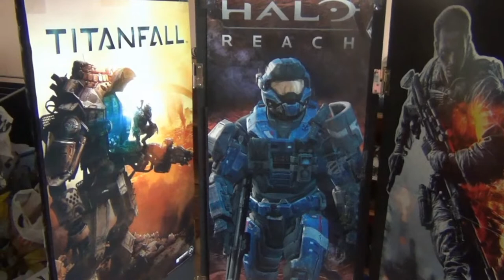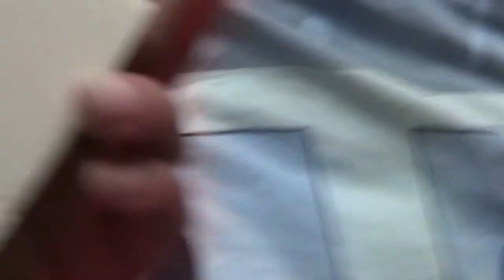Let's Show Waffenbastlerei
Dies sind mal meine Werke. Nicht gut, nicht besonders, doch selbst gebaut.